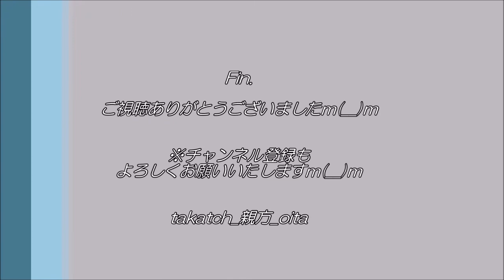【花見🌸】夜桜 in 大分市平和市民公園2020｜春は必ず来る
2020.4.3、大分市平和市民公園
からあげをガッツリ食べた後(笑)、運動がてらに平和市民公園を散策。

※動画部分がピントがあっておらず、見づらい動画で申し訳ございませんｍ(__)m静止画でなんとか調整しております(苦笑)